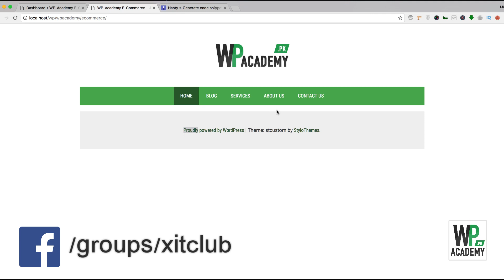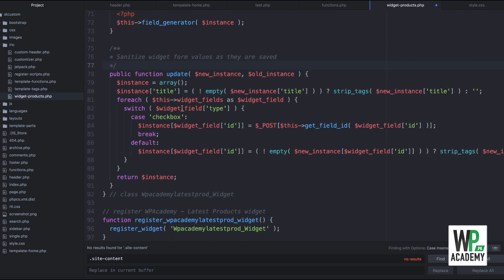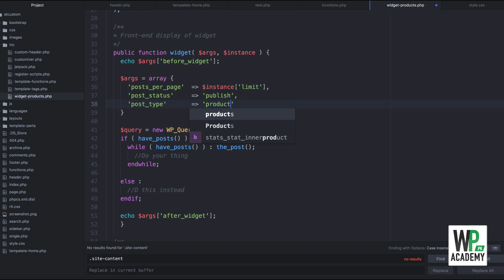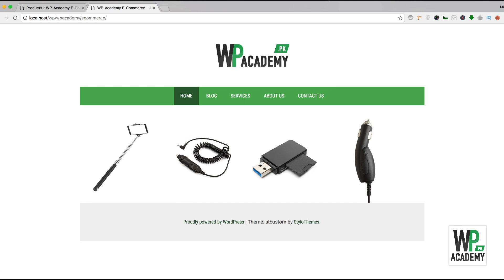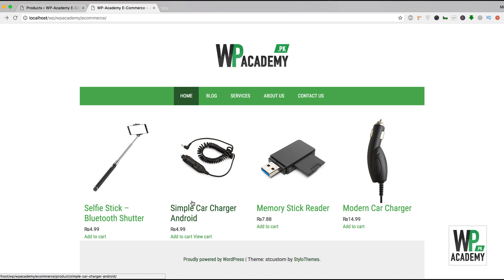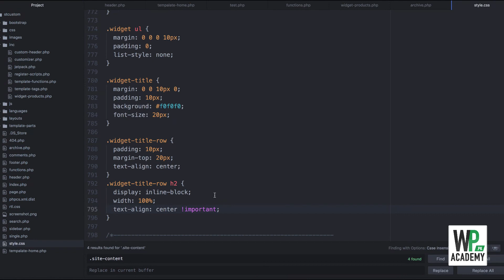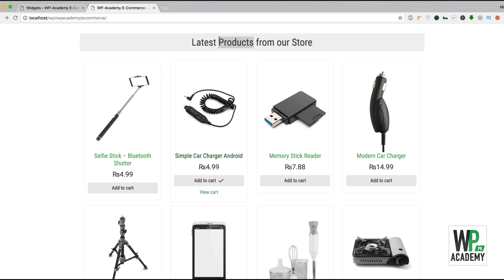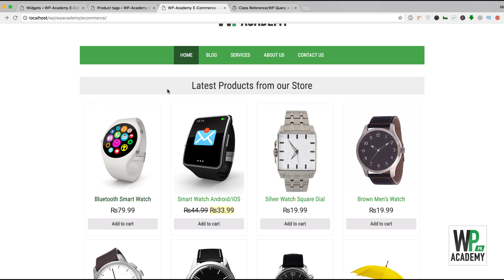Create Custom WooCommerce Widget - Urdu-Hindi Tutorial | WP Academy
💻 Create a custom WooCommerce widget with your own markup & styling, which shows the latest products or products from any category.
This detailed tutorial will guide you through the process of querying posts from WooCommerce products and style them as you like.